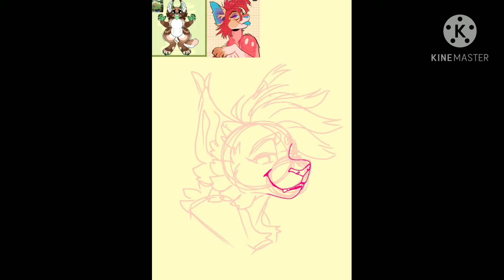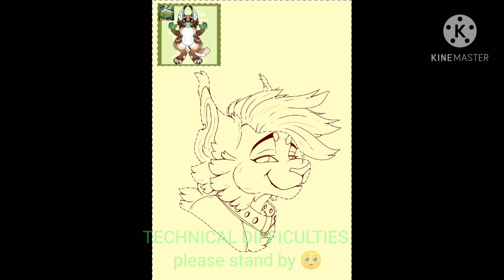Fursona Speedpaint: "Clover"~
Here is my first video sorry for the technical difficulties ^^ I got off track if you did watch fully thank you so much ☺️ and if you don't mind smacking that bell, and bashing that like button it will really help a small Creator like myself don't forget to subscribe 🙂 see ya in the next video

program used:ibs paint x

editing: kinemaster

time tooken :2hours